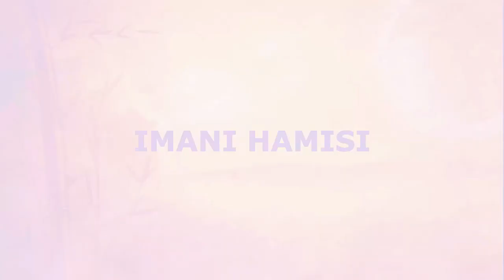BINTI NYOKA-sehemu ya [1]